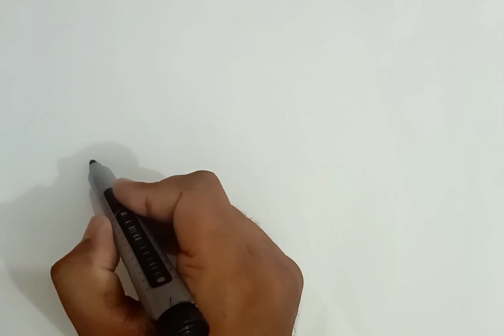Ice cream🍨 drawing & colouring for kids* How to draw cute Ice cream drawing & painting for beginners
How to draw Ice cream 🍨 for kids* Cute Ice cream🍦 drawing, painting and Colouring for Toodlers*

Welcome to MKA kids learning, kids learning channel.I always try to show the easiest way to cute learning and drawing, colouring, painting etc. From here you can learn how
to kids writing skills, educational activities and drawing skills.